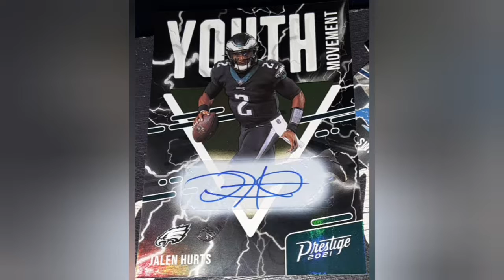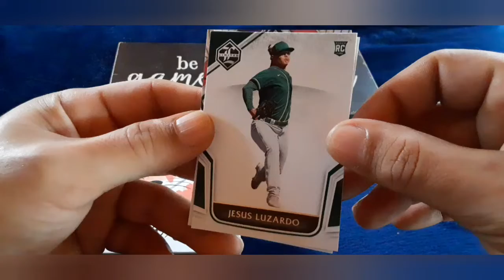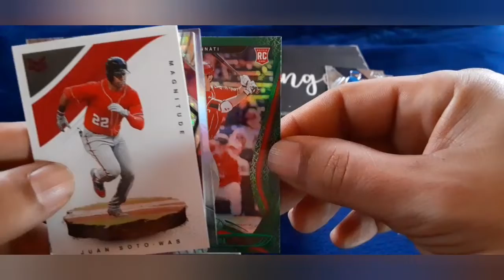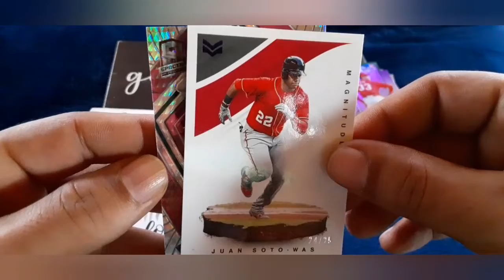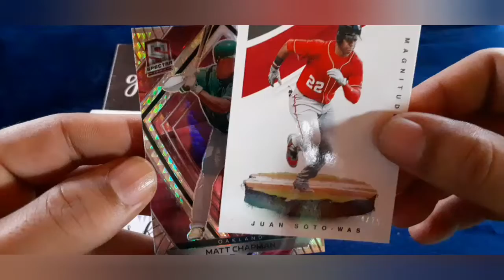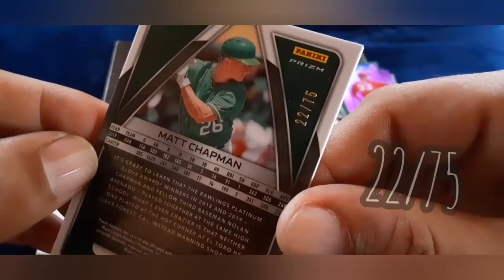Ripping it Raw ep. 18 /25 & /75 pull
the wheel of zero Fox decides which hobby pack we open on this 18th episode of ripping it Raw